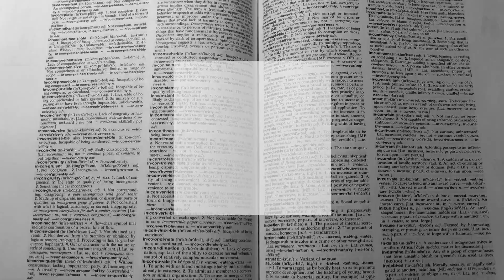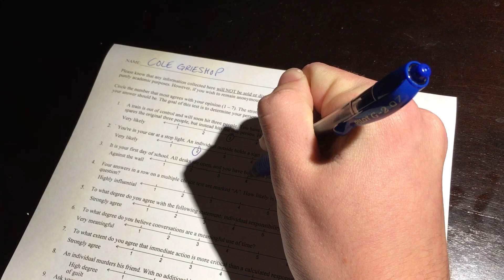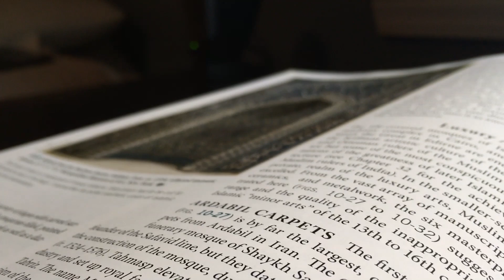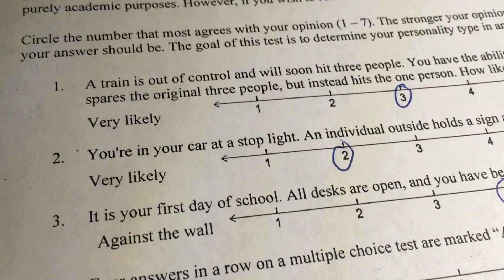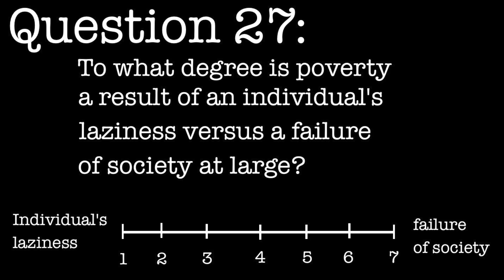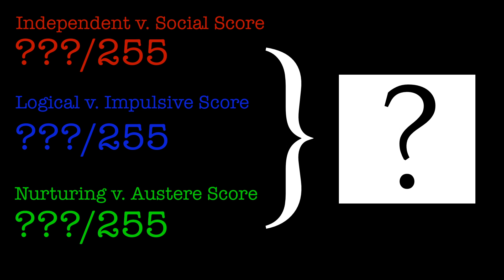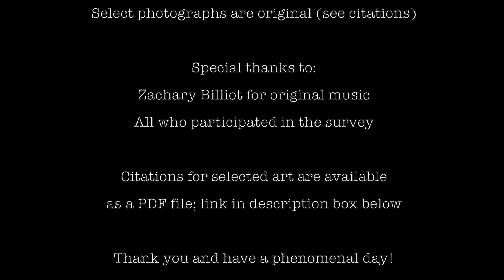Immaculate: A Tulane Deans' Honor Scholarship Project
Cole Grieshop's Tulane Deans' Honors Scholarship Project

Immaculate | iˈmakyəlit |
(adjective)

1. free from flaws or mistakes; perfect

2. Theology (in the Roman Catholic Church) free from sin.

Immaculate is a word reserved for a select number of encounters and subjects. However, should the goal of individuals be to become immaculate? Should, as a society, push ourselves to become free of all stains that might impede perfection?

As humanity enters an age of technological innovation, the eccentricities that separate people from a mechanical like existence must not only be identified but embraced. This was the goal of this project. Through the research of contemporary models of personality classification as well as a desire to promote the nuances that paramount to individuality, an original personality test was created.

The test consisted of a battery of thirty questions with ten questions assessing the user's place on three scales. These scales were “independent v. social,” “logical v. compulsive,” and “nurturing v. austere.” Because the end goal was to achieve a visual indicator to relay an individual's personality the three axes were married to levels of red, blue, and green respectively. For example, an individual was very independent, logical, and austere, his color profile would show high levels of red and blue and low levels of green yielding a violet hue.

In the end, one-hundred-two surveys were completed totaling three-thousand-sixty data points. Even with such a large sample size, not one color profile was exactly alike. Participants showed remarkable interest in their color profiles are upon return wanted to understand exactly what their profile meant. Better still, this interest turned self-identification promotes a sense of pride that does not rely on a feeling of superiority basis peers. Rather, a true promotion of diversity was experienced.

With all the variety in individuals' color profiles, when the average was taken of all participants, an almost pure white was created. I wholeheartedly believe this speaks to the fact that society is a wonderful balance of individual's exceptionalities. While the individual was never designed to be immaculate, the whole of humanity is.

Link to my novel, What Tides Offer Islands